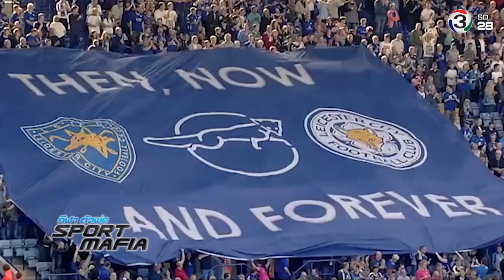Sport Mafia : 100 ต้อง มี! มาห์เรซ ควรแพง กว่า เบล & โรนัลโด้ [Ep. 134 / 1]